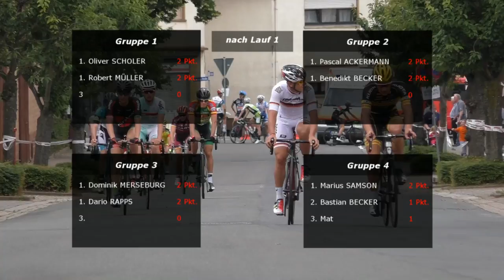Göllheim Sprint-Wettbewerb 2016 - (volle Länge)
26. Königskreuzrennen des RV Falke Donnersberg Göllheim e.V. 1998, vom 16. Juli 2016. Einlagerennen - Sprint-Wettkampf.

NoCopyrightSounds is a record label dedicated to releasing FREE music for the sole purpose of providing YouTubers/Video Creators with the finest music to enhance the creativity and popularity of your videos which is safe from any copyright infringement. NCS releases can be used for commercial use on YouTube. (Quelle: NCS)